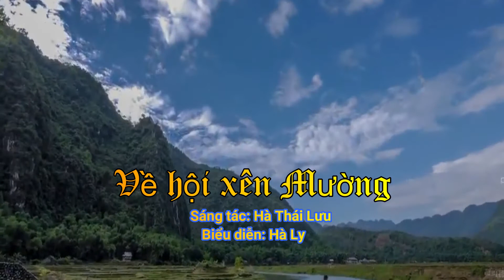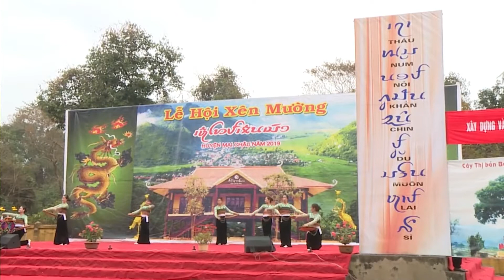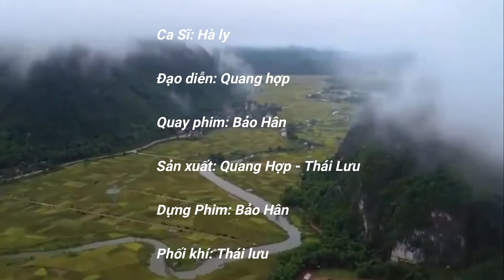Về hội xên Mường St: Hà Thái Lưu BD: Hà Mai Ly